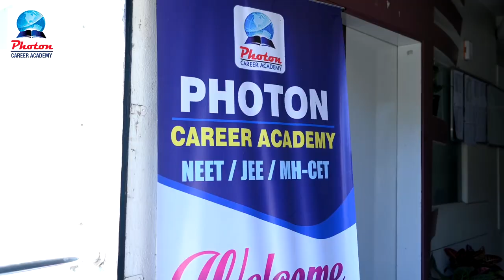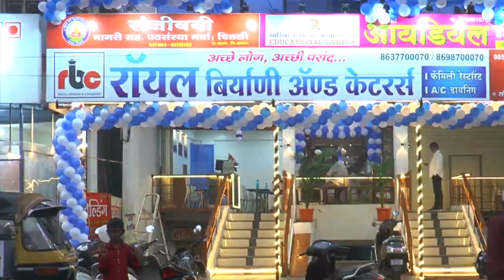🔴 कचरा वेचक दिनानिमित्त विविध मागण्यांचे कचरा वेचक महिलांचे रॅली द्वारे जिल्हाधिकाऱ्यांना निवेदन ...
🔴 आंतरराष्ट्रीय कचरा वेचक दिनानिमित्त विविध मागण्यांचे कचरा वेचक महिलांचे रॅली द्वारे जिल्हाधिकाऱ्यांना निवेदन

🟢 प्रतिनिधी - विजय लासुरे  सातारा

🟡 आपण पहात आहात VM न्यूज मराठी रोजच्या ताज्या घडामोडी पाहण्यासाठी आजच लाईक करा , शेअर करा , आणिj सबस्क्राईब करा फक्त VM न्यूज मराठी ... जाहिरातीसाठी आणि बातम्यांसाठी संपर्क - ९०९६०७९२२१ / ७९७७९६८९५५

✍ संपादक - सादिकभाई शेख सातारा ...